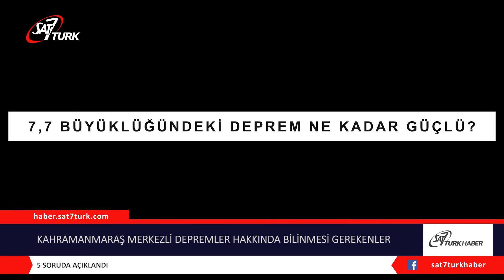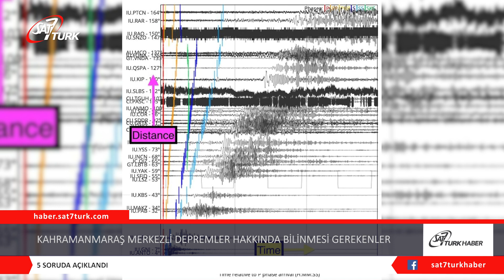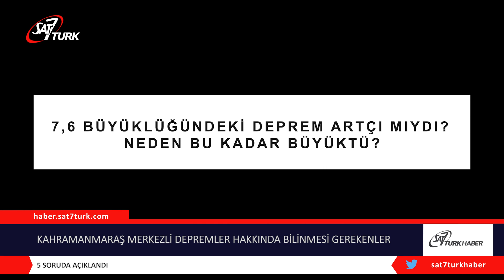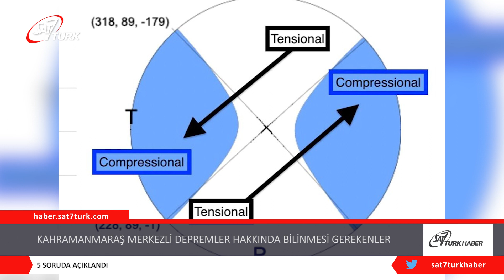5 Soruda Kahramanmaraş Merkezli Depremler Hakkında Bilinmesi Gerekenler